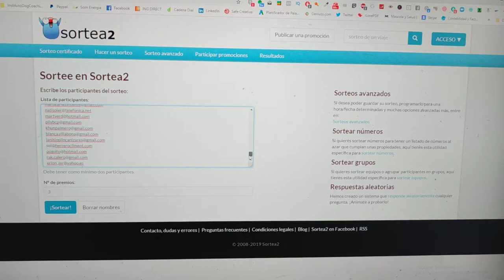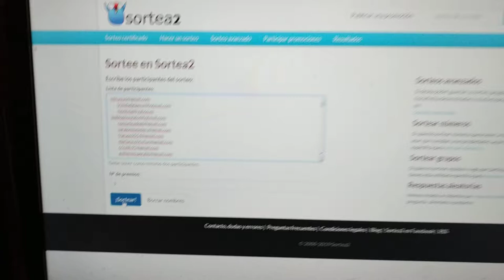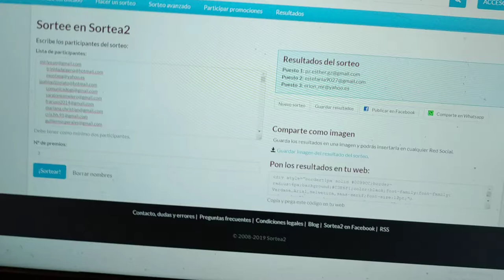Grabación del sorteo